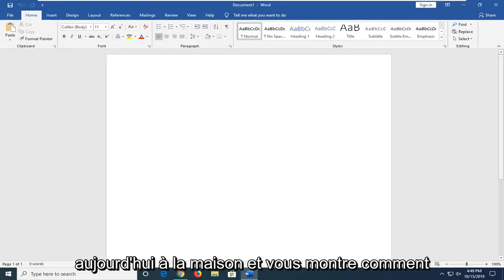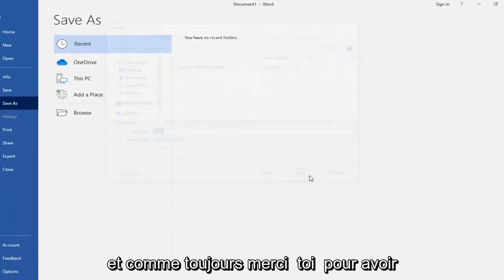Comment enlever le mode lecture seule sur Word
Comment supprimer la lecture seule d'un document Microsoft Word [Tutoriel]

Si vous ne voulez pas que les réviseurs de contenu modifient accidentellement votre document, vous pouvez faire en sorte que le document soit en lecture seule avant de l'envoyer pour révision. Une autre méthode consiste à restreindre le formatage et l'édition.

Faire de votre document un fichier en lecture seule signifie que le document peut être lu ou copié mais pas modifié. Si l'un des réviseurs essaie d'apporter des modifications à un fichier en lecture seule, les modifications ne peuvent être enregistrées qu'en donnant un nouveau nom au document ou enregistrées dans un nouvel emplacement.

Si vous ouvrez un document Word et que vous pouvez l'afficher mais que vous ne pouvez pas le modifier, le document est en mode Mode protégé. Le créateur du document a activé ce mode pour protéger le contenu du document. Si vous avez téléchargé le document à partir d'Internet, Word l'ouvre en mode Affichage protégé. Vous pouvez réactiver la modification sur le document.

Le mode Vue protégée empêche la modification du document d'origine. Si vous apportez des modifications à un document en mode protégé, vous devez enregistrer le fichier sous un nouveau nom ou dans un autre emplacement, mais vos modifications ne sont pas enregistrées dans le document d'origine. Lorsqu'un document est téléchargé depuis Internet, cela sert à vous protéger de tout contenu malveillant que le fichier pourrait contenir.

Si le document n'est pas protégé par un mot de passe, vous pouvez désactiver le mode d'affichage protégé. Cliquez sur l'onglet "Révision" et cliquez sur "Restreindre la modification". Toutes les restrictions sont supprimées et vous pouvez modifier le document. Si le document est protégé par un mot de passe, vous devez contacter le créateur du document pour obtenir le mot de passe.